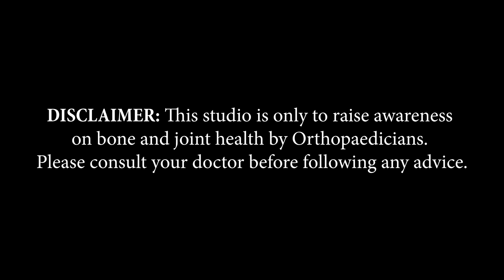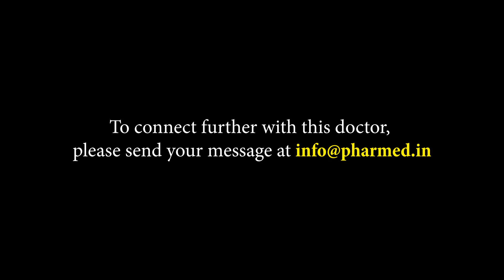Dr. Devasis Sarangi | Orissa | Awareness on Bone and Joint Health | Keep Joints Moving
Orissa, based Senior Consultant Orthopaedic Surgeon, Dr. Devasis Sarangi, shares information about Arthritis in this video of 'Keep Joints Moving,’ an initiative by Pharmed Limited on Bone and Joint Health